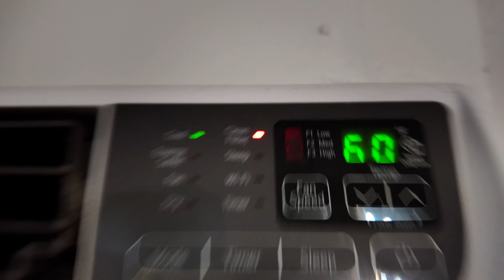The Cheapest Place To Stay Close To Key West: Sea Dell Motel Review!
Looking for an affordable place to stay in the Florida Keys? Check out the Sea Dell Motel in Marathon! With rates a quarter of the price of staying in Key West, it's a budget-friendly option that still offers a nice pool and comfortable rooms. Join Richard from No Pants Profits as he gives a late-night review of this hidden gem.